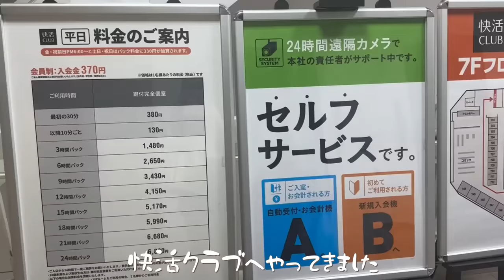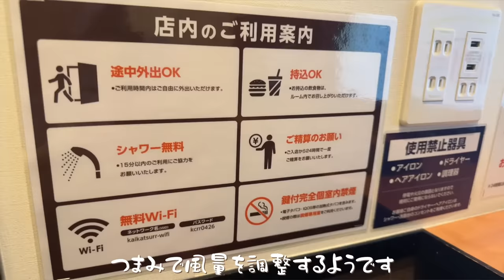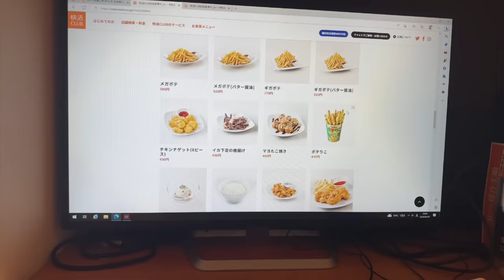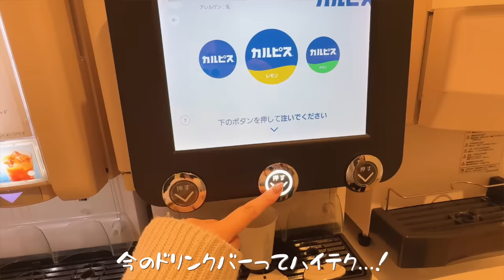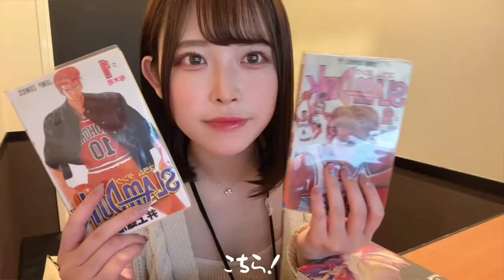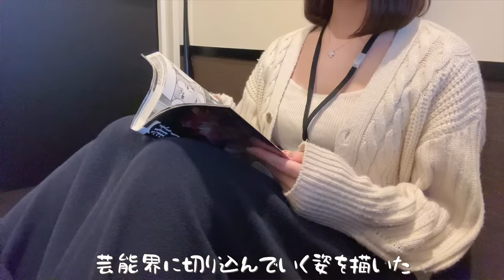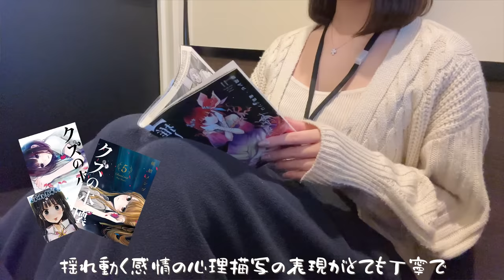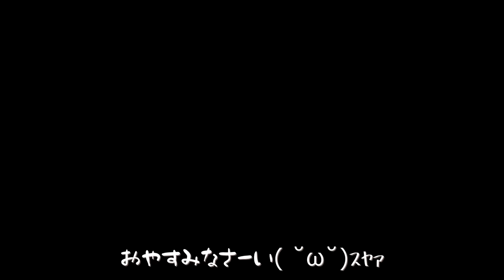快活クラブでネカフェをひとり満喫【ASMR】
ももたASMRです🍑

今回は1人でネカフェを満喫してみました（ダジャレ）
クオリティも低くASMRなのか微妙な動画でごめんなさい🥲
こういうの1度撮ってみたかったんです🙈

それにしても昔からこれくらいの狭い部屋って逆に落ち着いて大好きです٩( ´ω` )و
漫画もあるしアイスもあるし改めて最高空間でした🤍

次はぽてりこが食べれる店舗に行きたいな૮(  ⊃⌯'༥'⌯)⊃